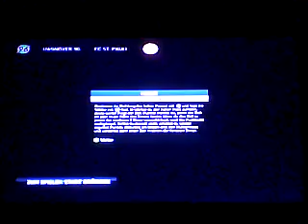22.10.16 Hannover 96 vs Fc St. Pauli